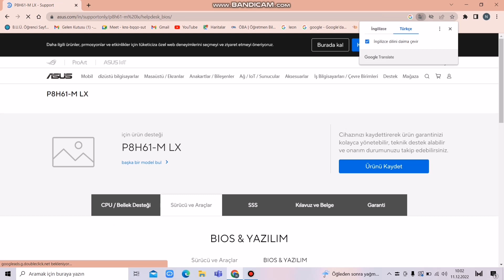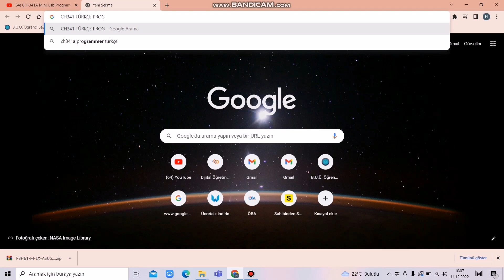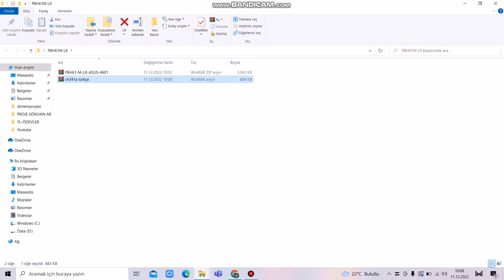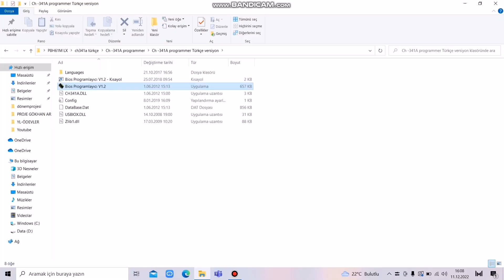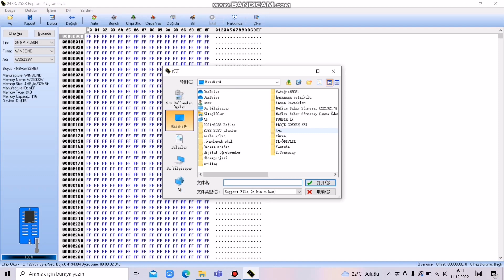İ3 Anakart Bios Entegresi Program yazma, Ekran Görüntüsü yok, CH341A Programlama Kartı ( Bios Yazma)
Merhaba,
Kronik Arıza,
İ3 Anakart Bios Entegresi Program yazma,
Ekran Görüntüsü yok,
CH341A Programlama Kartı ( Bios Yazma)
İyi seyirler